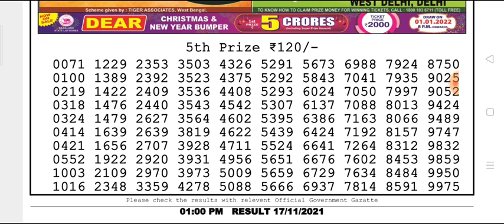🔴Live Dear Torsa Morning 01:00 p.m.17/11/2021 Nagaland State Lottery Result Today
(Special Tips)